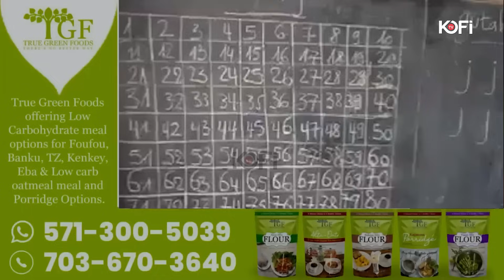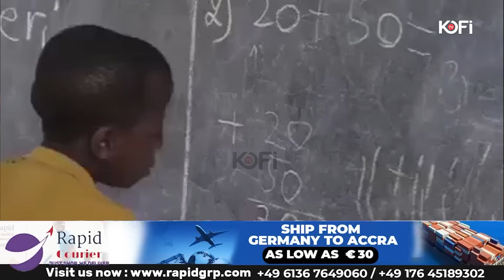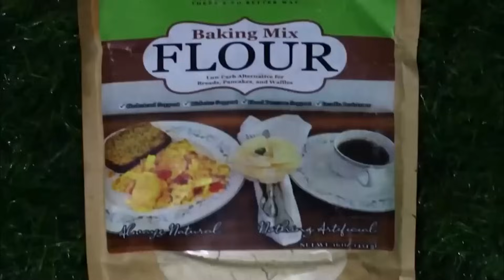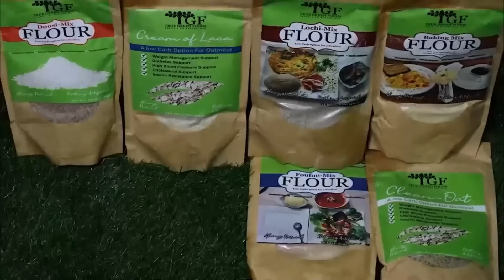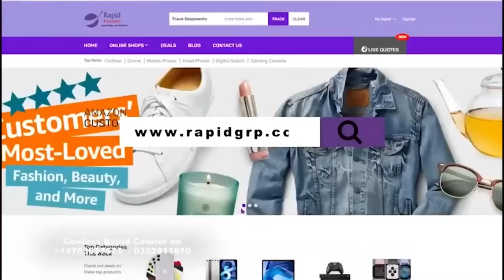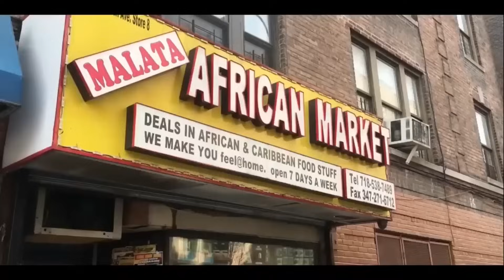21-year old Joseph repeats in class one for 15years.